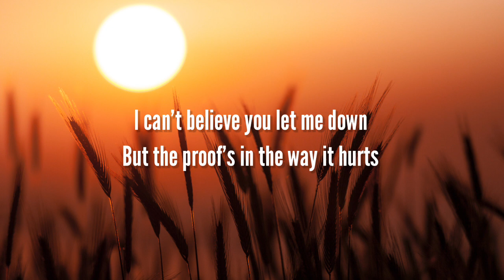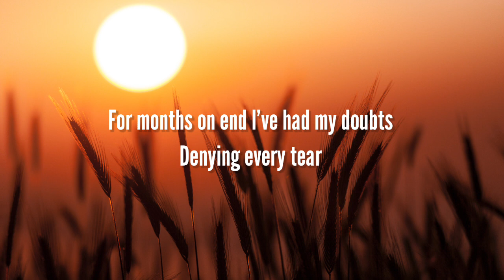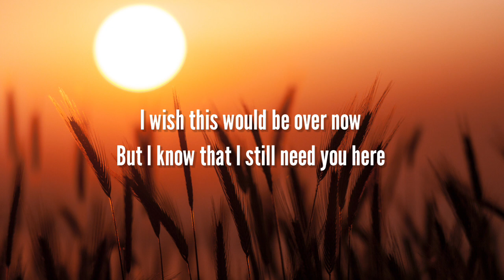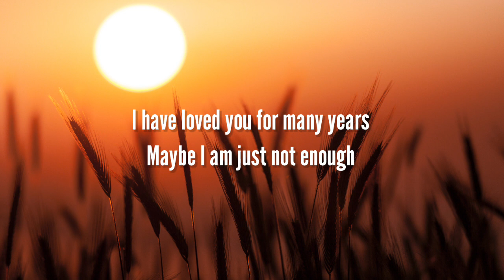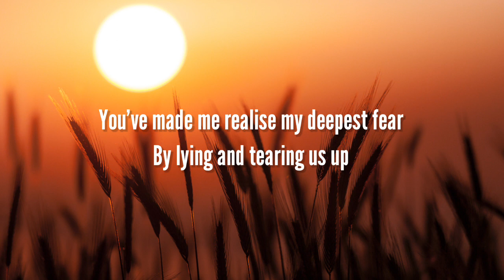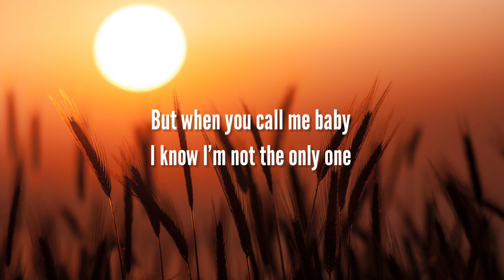Sam Smith - I'm Not The Only One(Lyrics)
👉:-Lyrics